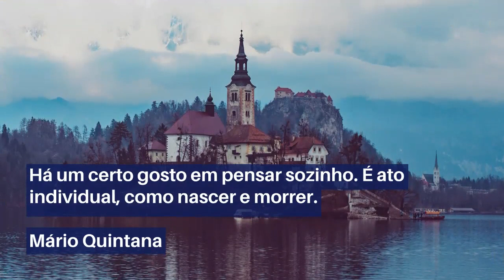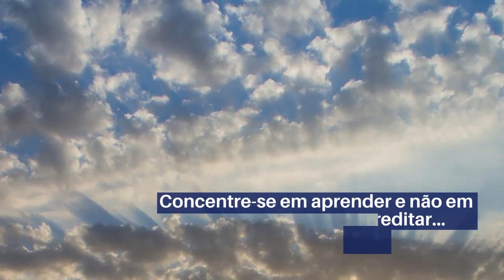Mensagens e frases de hoje: 15 de abril de 2021 | Portal Blog do Lago